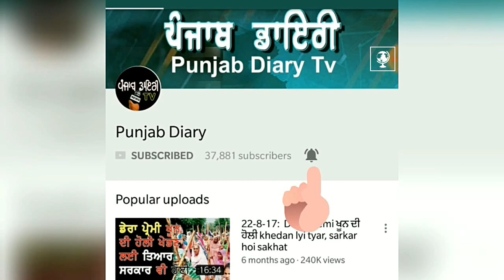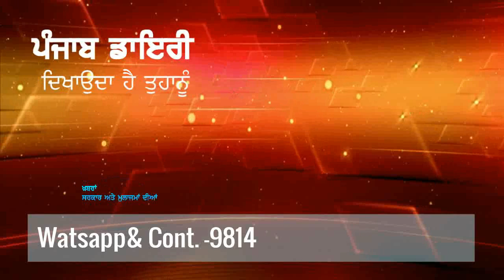24-03-18: ਪੁਲਿਸ ਦਾ ਡੀਐਸਪੀ ਅਤੇ ਡੇਰਾ ਮੁਖੀ ਅਫੀਮ ਵੇਚਣ ਦਾ ਧੰਦਾ ਕਰਦੇ ਫੜੇ ਗਏ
#390- 20 ਵਿਧਾਇਕਾ ਨੂੰ ਰਾਹਤ, ਅੰਨਾਂ ਦਾ ਅੰਦੋਨਲ ਫਿਰ ਸ਼ੁਰੂ, and more news please watch, comment and share.